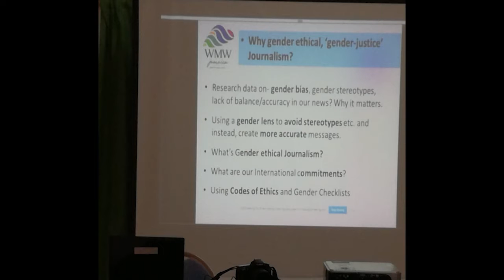23 01 2018 CAFRA hield workshop